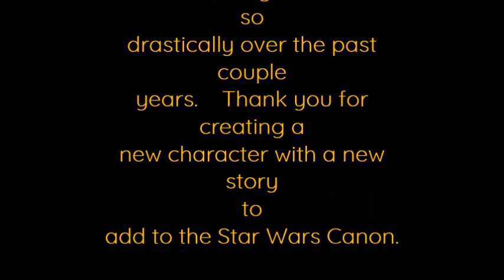A Star Wars Tribute: Forging a Rebel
The Story of Iden Versio as depicted by DICE's Star Wars Battlefront 2.
Forging a Rebel.

All Video clips come from the game created by DICE, Star Wars Battlefront 2.